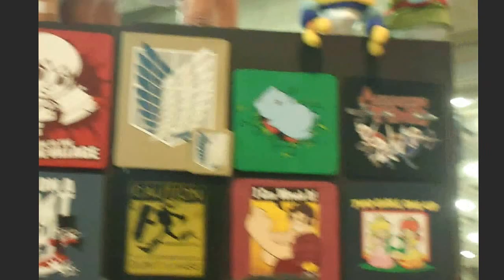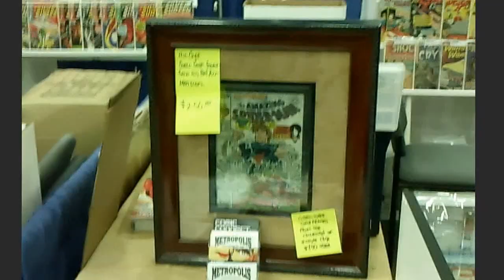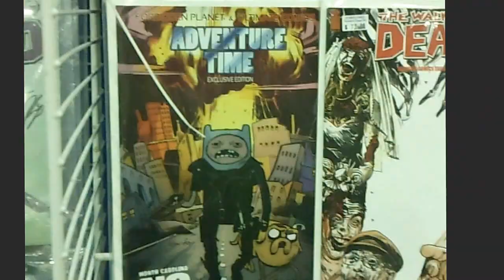Baltimore Comic-con 2013 day 1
its the 1 day of comic con in Baltimore